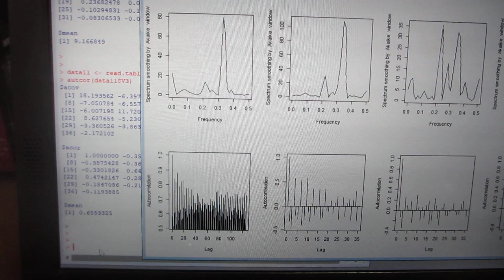超音波の音圧データ解析・評価ーー超音波の伝搬特性（振動モードの検出 非線形現象の検出）ーー（超音波システム研究所）